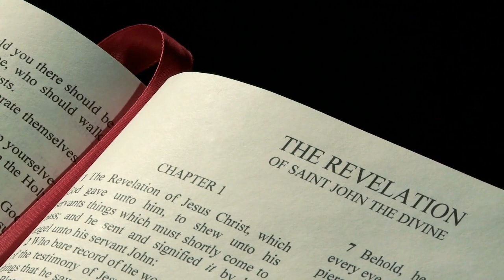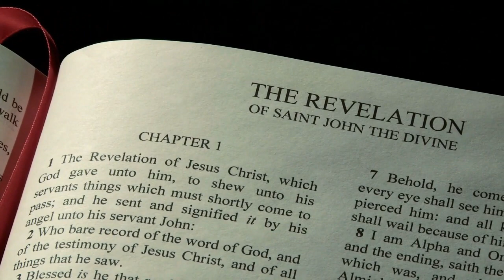Revelation - Chapter 1